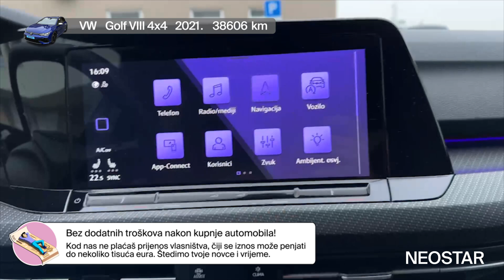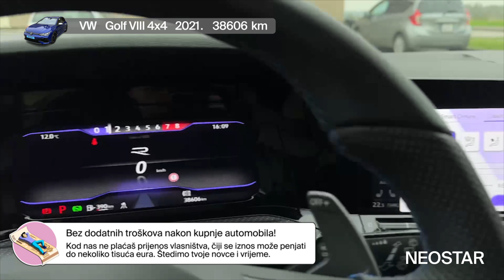On je brz, pouzdan, kvalitetan, on je - VW - Golf VIII 4x4 - 55706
Zanima te ovaj autombil? Pronađi ga na